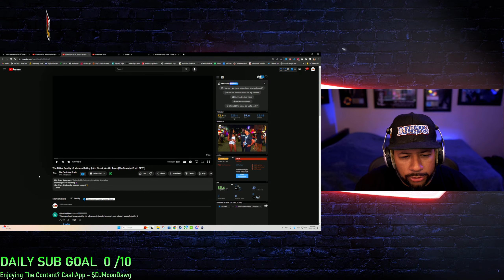The Bitter Reality of Modern Dating | DJ MoonDawg Reacts